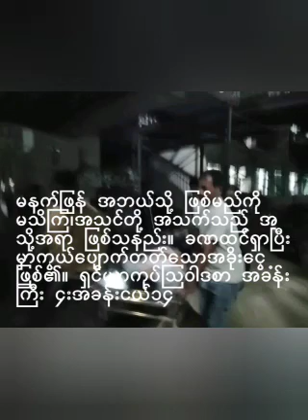၂၀၂၀မှာ ဘာလုပ်ဖို့ စဥ်းစားထားလဲ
ရှင်ယာကုပ်ဩဝါဒစာ ၄:၁၃
 ယနေ့ နက်ဖြန် ဤမည်သောမြို့သို့ သွားကြကုန်အံ့။ ထိုမြို့၌ တနှစ်ပတ်လုံးနေ၍ ကုန်သွယ်သဖြင့် အမြတ်ရအောင် ပြုကြကုန်အံ့ဟု ဆိုတတ်သောသူတို့၊ နားထောင်ကြလော့။
ရှင်ယာကုပ်ဩဝါဒစာ ၄:၁၄
 နက်ဖြန်နေ့၌အဘယ်သို့ ဖြစ်မည်ကိုသင်တို့မသိကြ။ သင်တို့ အသက်သည် အဘယ်သို့သောအရာ ဖြစ်သနည်း။ ခဏထင်ရှားပြီးမှ ကွယ်ပျောက်တတ်သော အခိုးအငွေ့ဖြစ်၏။